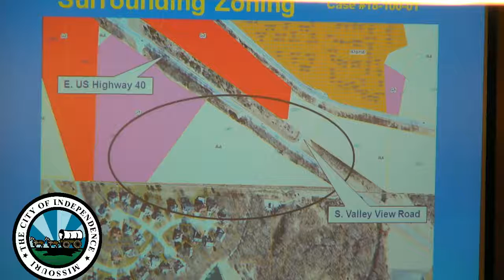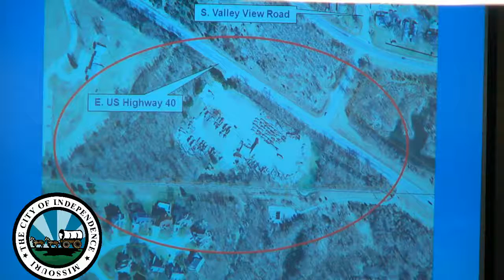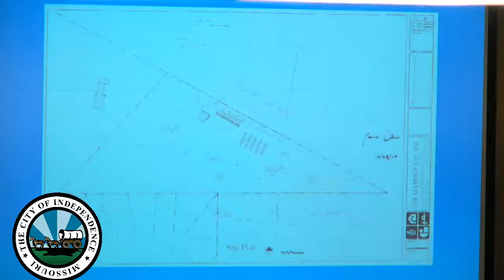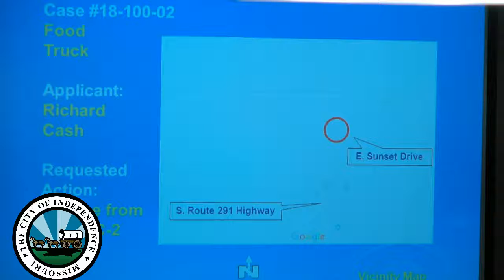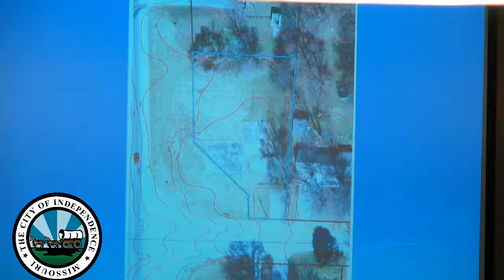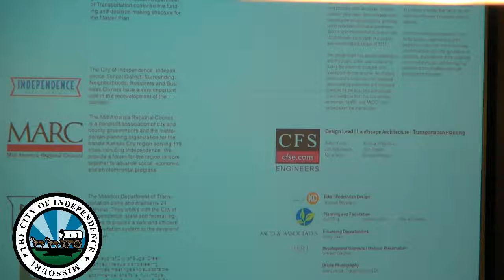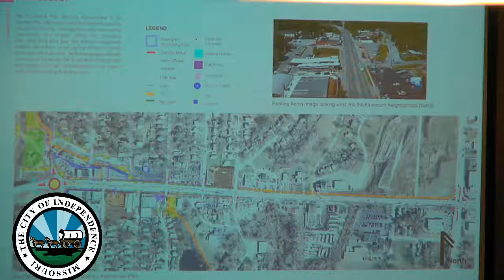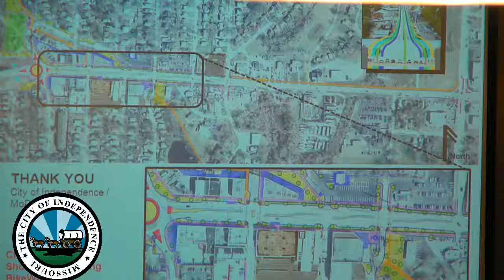Planning Commission January 23, 2018